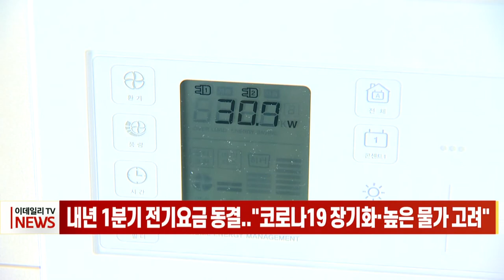내년 1분기 전기요금 동결... "코로나19 장기화·높은 물가 고려" (20211220)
내년 1월부터 적용되는 내년도 1분기 전기요금이 동결됩니다.
정부와 한국전력은 내년 1∼3월분 최종 연료비 조정단가를 올해 4분기와 동일한 kWh당 0원으로 적용하기로 했다고 오늘(20일) 발표했습니다.
이에 대해 산업부는 "국제 연료가격이 급격히 상승해 조정 해야하지만 코로나19 장기화와 높은 물가상승률 등을 고려했다고 설명했습니다.
LNG, 유연탄, 유류 등 전기 생산에 들어간 연료비 연동분을 반영하면 연료비 조정단가는 kWh당 3.0원으로, 4분기(0원)보다 3.0원이 올라야 합니다.